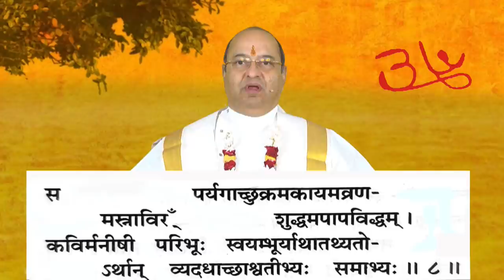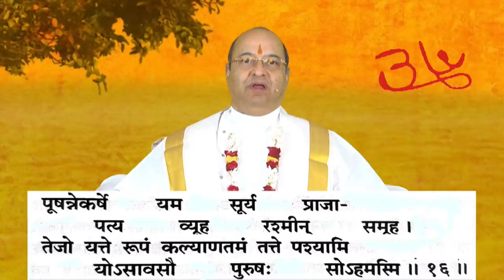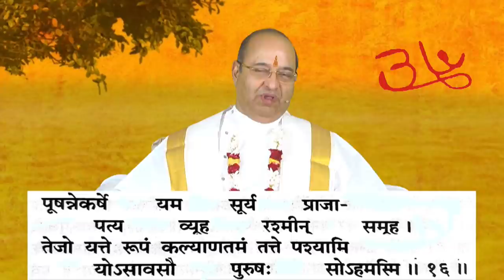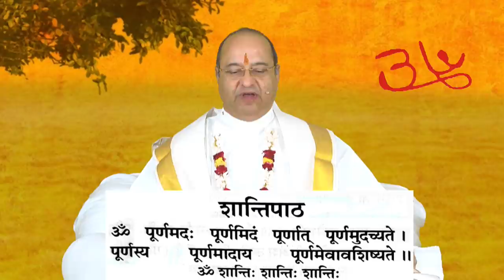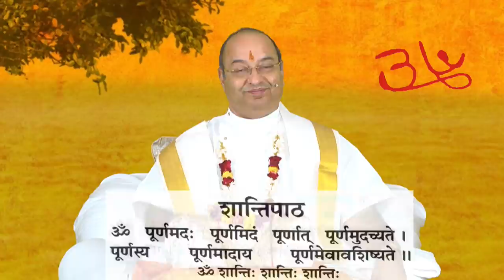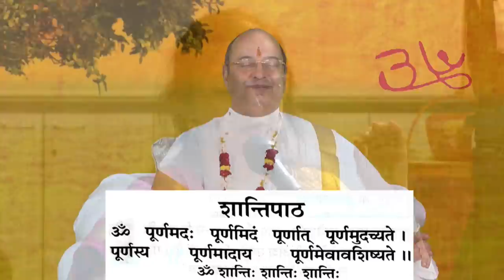Ishavasya Upanishad Day1 Cadila ईशावास्योपनिषद् ઈશાવાસ્યોપનિષદ્ : Pujyashree Bhupendrabhai Pandya ji